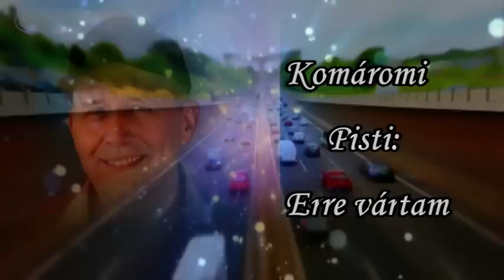Komáromi Pisti: Erre vártam